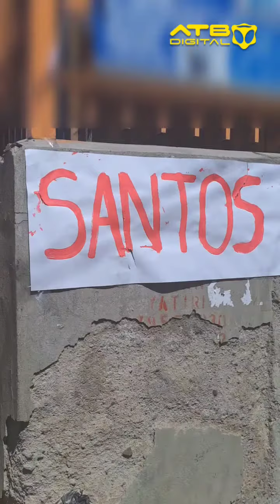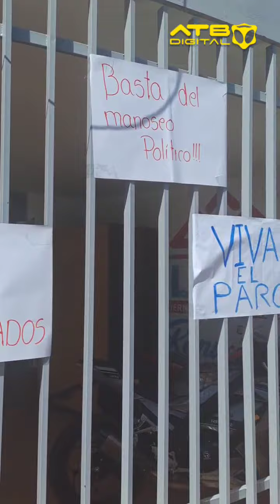Intentan desalojar a trabajadores en salud en El Alto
Desde el 28 de febrero, el municipio alteño ha estado en alerta, ¡y aquí te traemos los detalles! Parece que hay movimientos importantes en torno al desalojo de los funcionarios del SERES de los predios del CRA. ¿Qué pasará a continuación? 🤔 ¡Manténganse atentos para más actualizaciones sobre esta situación en desarrollo! 💼✊